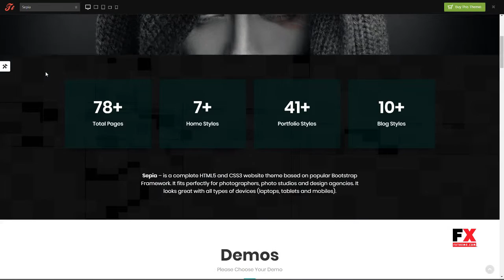Martha - OpenCart Premium Theme Bambang Phil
Software Version OpenCart 1.5.6.x, OpenCart 1.5.5.x

 ThemeForest Files Included Layered PSD

 Columns 2

 Layout Responsive

 Tags carousel tabs, clean, design, e-commerce, flexible, martha, shopping, store, theme panel, themetorium, unlimited colors